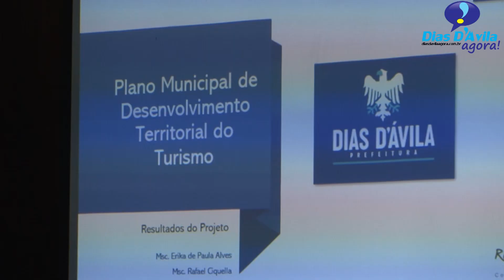Turismo Dias d'Avila